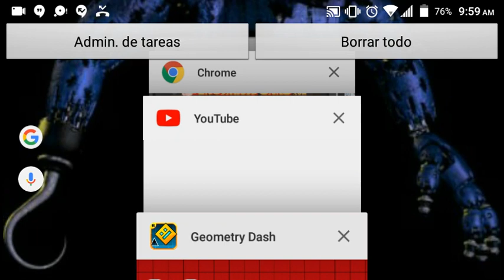Un bug muy grande / geometry dash 2.11-oanimatronic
Subido el 21 de enero del 2018
Andaba navegando por gd creando mi nivel y me encontré un bug que robtop debería parchearlo porque solo se quita saliéndose de el nive